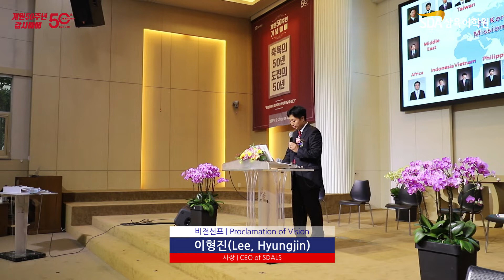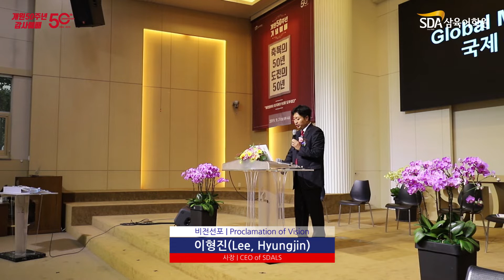SDA삼육어학원 개원50주년기념비젼선포이형진사장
SDA삼육어학원은 9월 21일 개원 50주년 기념 행사를 가졌다. 1969년에 개원해 올해로 50주년을 맞는 SDA삼육어학원은 대내외 여러 내빈이 참석한 가운데 개원 당시 가졌던 사명을 되새기고 앞으로의 비젼을 공유하는 시간을 가졌다.